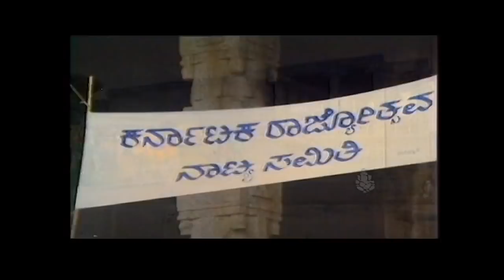Karnatakada ithihasadalli - Karunada Thayi | Rajyotsava Kannada Songs | Vishnuvardhan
Karnataka Rajyotsava (Kannada: ಕರ್ನಾಟಕ ರಾಜ್ಯೋತ್ಸವ; Karnataka Formation Day; literally "Karnataka State Festival's") is celebrated on 1 November of every year. This was the day in 1956 when all the Kannada language-speaking regions of South India were merged to form the state of Karnataka.

The Rajyotsava day is listed as a government holiday in the state of Karnataka. and is celebrated by Kannadigas across the world.[1] It is marked by the announcement and presentation of the honours list for Rajyotsava Awards by the Government of Karnataka, hoisting of the official Karnataka flag with an address from the Chief Minister and Governor[5] of the state along with community festivals, orchestra, Kannada book releases and concerts.

rajyotsava songs,
kannada rajyotsava songs,
new kannada rajyotsava songs,
songs for kannada rajyotsava